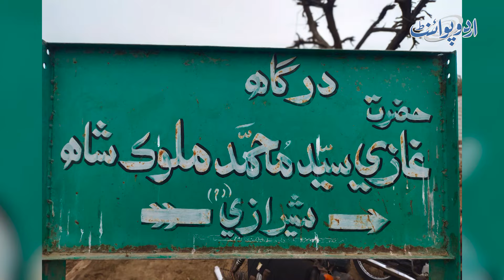Malook Shah Ghazi Darbar Jaha Sher Hazri Deta Tha, Sher Se Hath Milane Walo Ke Hairan Kun Inkeshafat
The shrine of Sindh, where the lion used to attend—Revelations of those who shook hands with the tiger and saw the tiger itself
The old shrine of Jacobabad, the shrine of Hazrat Ghazi Syed Muhammad Malook Shah, where lions come to salam. 200 years ago, there was a tiger den in this area, and the coming of Hazrat Ghazi Syed Muhammad Malook Shah stopped the tiger from coming to this area. Speaking with UrduPoint anchor Syed Sami Ullah Sherazi, a lot of residents of this place assured that lions come to the shrine of Hazrat Ghazi Syed Muhammad Malook Shah.
Anchor: Syed Sami Ullah Sherazi